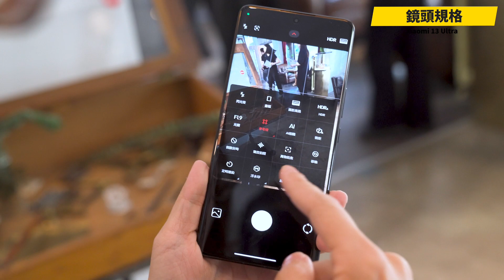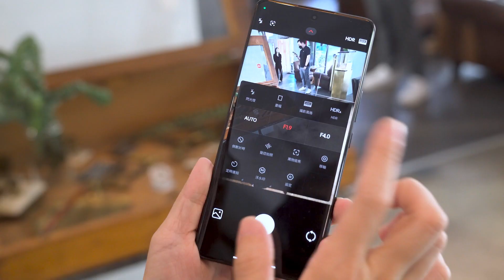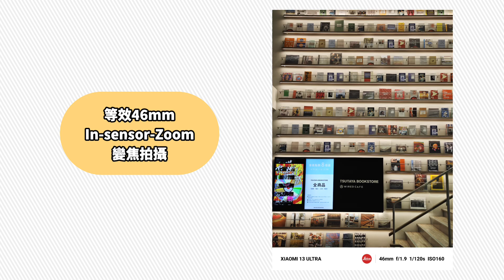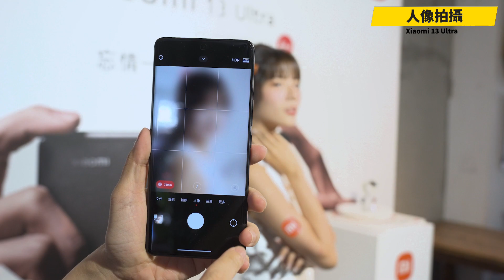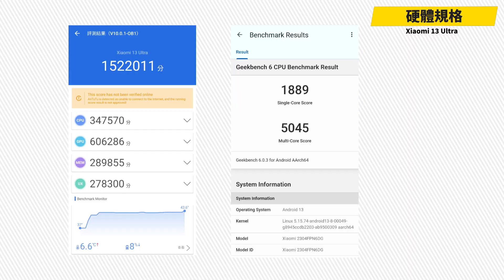小米 13 Ultra 簡單動手玩！徠卡一吋感光元件玩真的！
繼三月推出備受好評的 Xiaomi 13 系列之後，小米再將眾多攝影愛好者敲碗期待的 Xiaomi 13 Ultra 引入台灣，Xiaomi 13 Ultra 完全是為了手機攝影愛好者而生的新機，不只有著 1 吋感光元件，更搭載超廣角到長焦不同焦段的鏡頭組合，加上徠卡調校的色調、強大的 AI 演算技術，可以從 Xiaomi 13 Ultra 上得到非常多的拍攝樂趣。